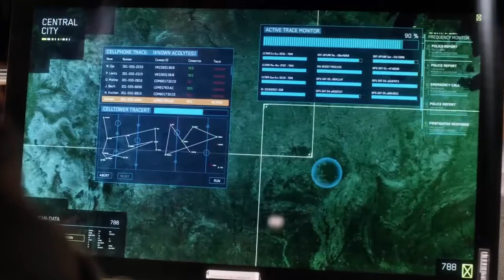The Flash 3x15 The Flash Attacks Savitar Worshippers Part #6